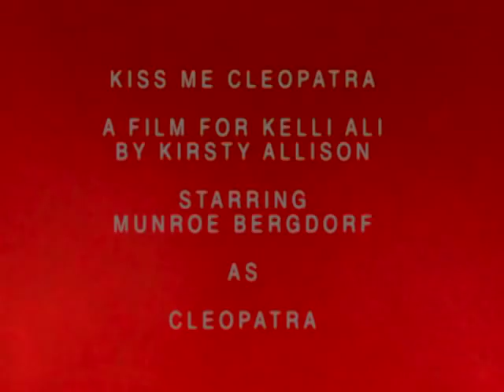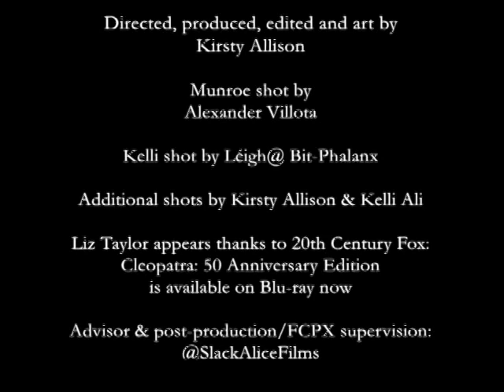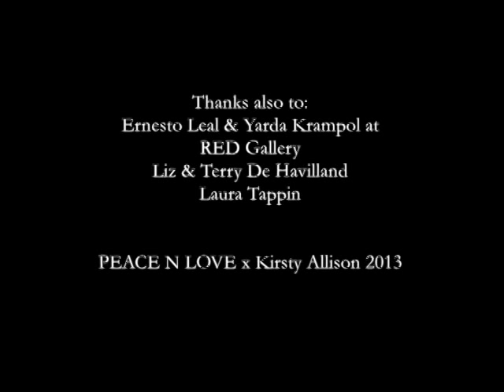Kiss Me Cleopatra by Kelli Ali PLEASE READ WARNING BELOW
THIS VIDEO FEATURES REPEATED FLASHING IMAGES AND MAY WELL TRIGGER SEIZURE OR OTHER ADVERSE REACTION IN EPILEPTIC PEOPLE.

Featuring Munroe Bergdorf as Cleopatra. Directed by Kirsty Allison
Edited entirely using FCPX.